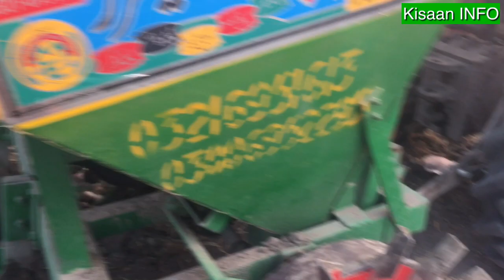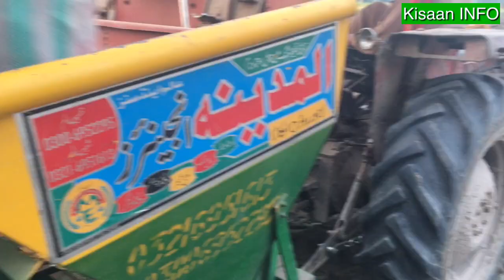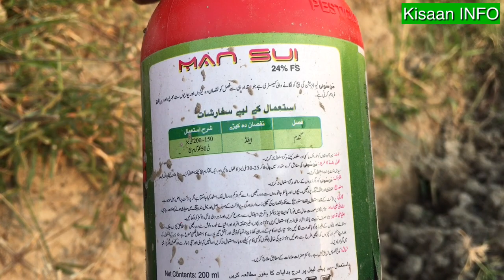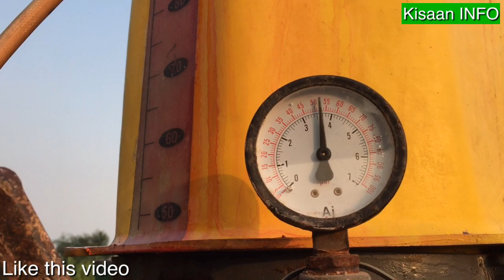پنجاب میں آلو کی کاشت potatoes farming start in panjab Pakistan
آلو کی کاشت